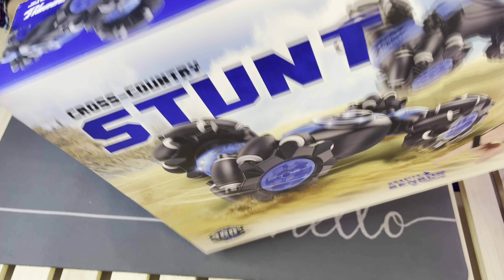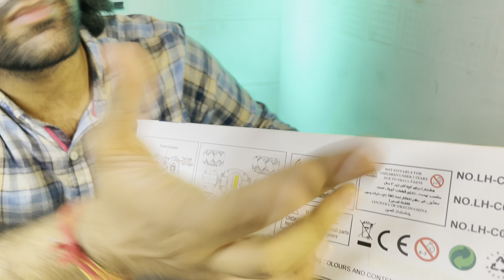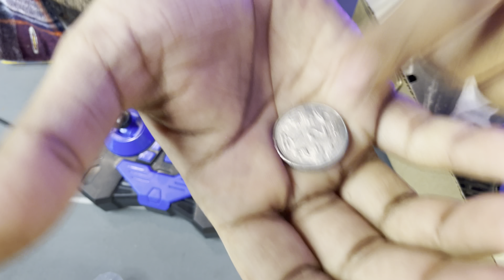Watch control car😱electriccars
1ontrending must watch youtube recommended Ye car watch se kese control hui😱😱😱